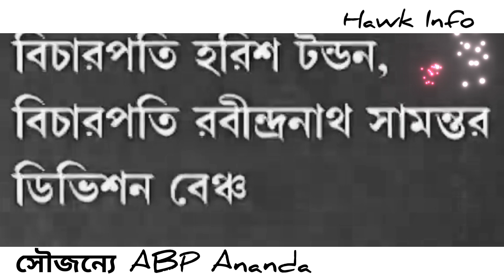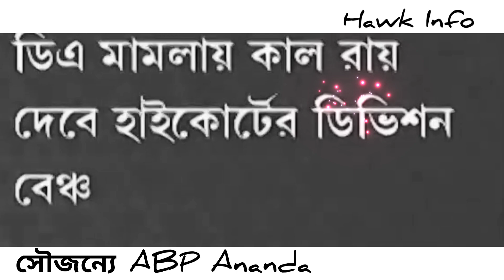Verdict of DA case|Judgement of DA case